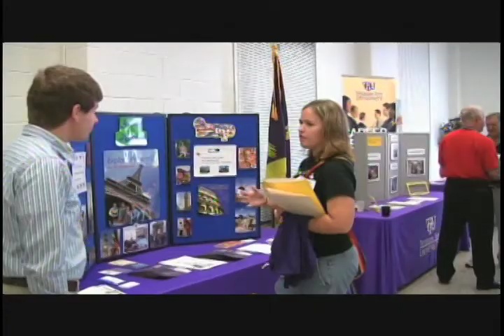My VIdeo Portfolio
[note: last names removed for privacy]

TTU: Made (Completed: June 2008)
Camera: Dave [last name]
Editing: Dave [last name]
Directors: Lucas [last name], Allen [last name], Dave [last name]
Format: 8mm Hi8 DV
Duration:  21 minutes
Editing Platform: Final Cut Express HD 3.5

Real World: TTU Confessionals (Completed: April 2007)

Borat Visits TTU (Completed: April 2007)
Cameras: Dave [last name], Caitlin [last name], Homer [last name]
Directors: Caitlin [last name], Lucas [last name]
Format: 8mm Hi8 Digital Video
Duration: 21 minutes

Bailo Tango (Post-Production)
Directors: Pamela [last name], Patrica [last name]
Editing Platform:  Final Cut Studio

Tennessee Tech Student Orientation Documentary (Completed: August 2008)
Camera: Dave [last name], Josh [last name], Kristy [last name]

The Scorpions (July 2007)
Duration: 4 minutes
Editing Platform: Final Cut Express

Kelsey [last name] Basketball Highlights 2006 (Completed July 2006)

2004 SCHS Football Highlights (December 2004)
Duration: 30 minutes
Editing Platform: Adobe Premiere Elements 1.0